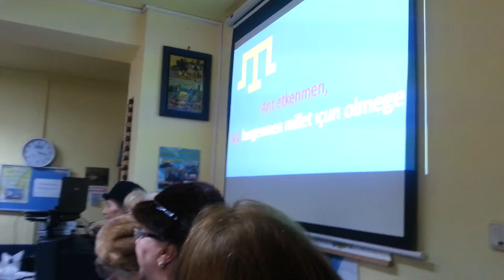Ant Etkenmen @ UDTTMR București - Ziuă Tătarilor Crimeeni din România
13 Aralık Romanya Qırımtatarlar Milli künĭ münasebetĭmen Ant Etkenmen Milli marşnĭ RMTTDB Bükreş şubesınde barabar toplanıp okĭdĭ

membrii comunității tătare crimeene din București intonează imnul național Ant Etkenmen cu ocazia Zilei Naționale a Tătarilor Crimeeni din România @ sediul UDTTMR București - Calea Plevnei 204, sector 6